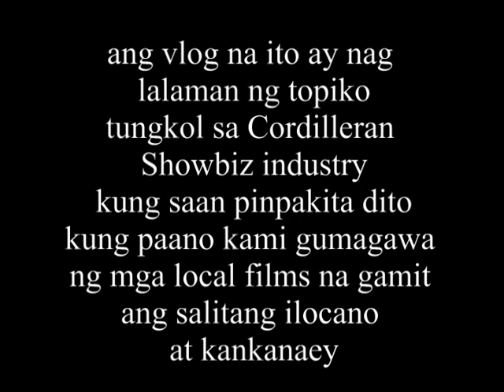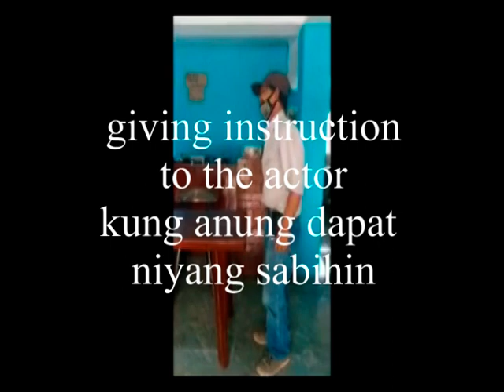HOW DO WE SHOOT IGOROT LOCAL MOVIES / EMGEE DIARIES